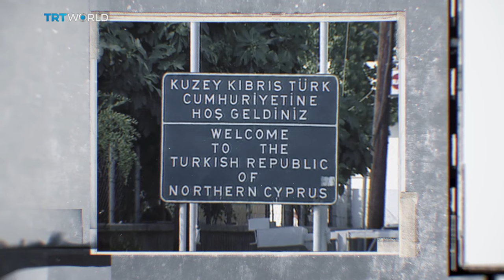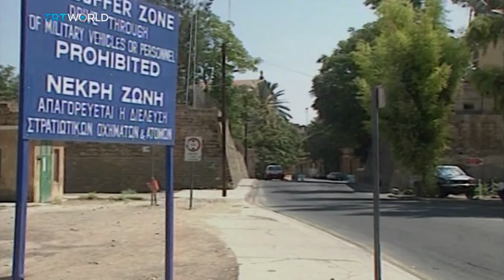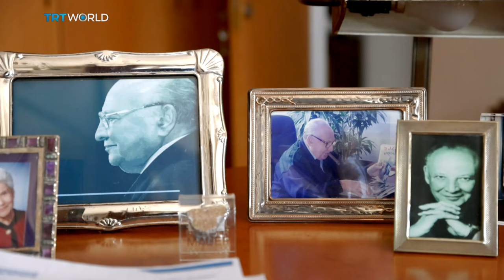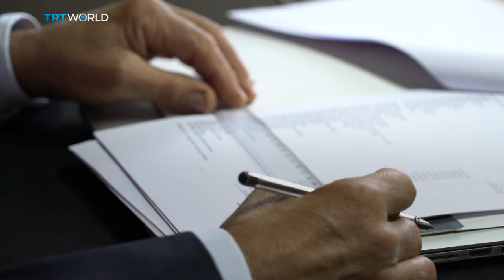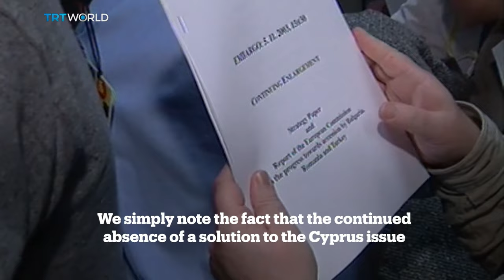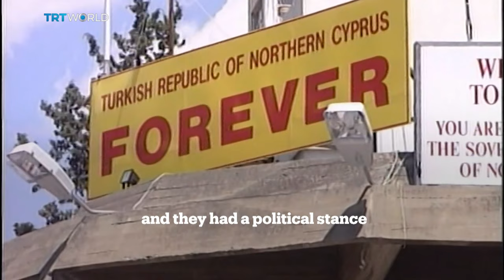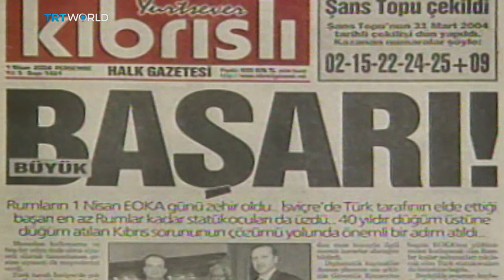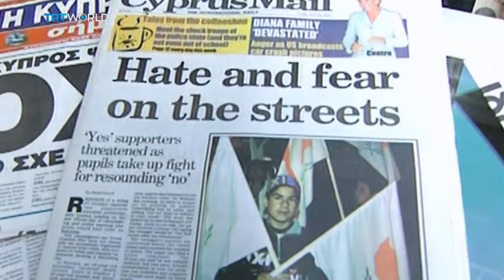The Forefront: Cyprus | Episode 5: The Annan Plan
Years of negotiations have failed to reunify Cyprus, its history marked by persistent challenges in reaching a comprehensive solution. Greek Cypriots and Turkish Cypriots returned to the negotiating table with renewed hope.

The Forefront: Cyprus documentary series goes on a journey through the turbulent history of Cyprus– from the Bloody Christmas of 1963 to the Turkish operation and decades of talks, uncovering the chapters of the island's enduring conflict. Within six episodes, we explore the hardships, divisions, and unyielding quest for reconciliation on this historic island.